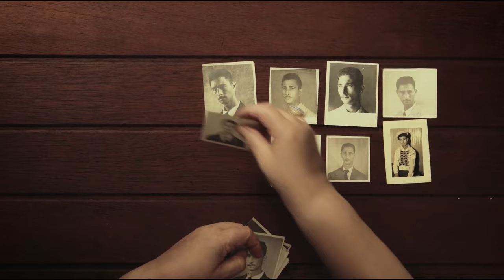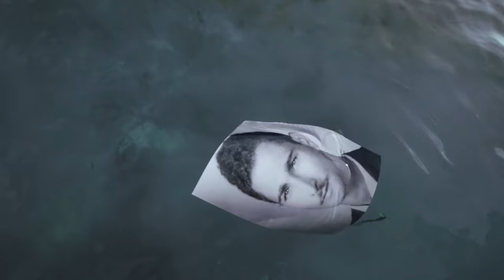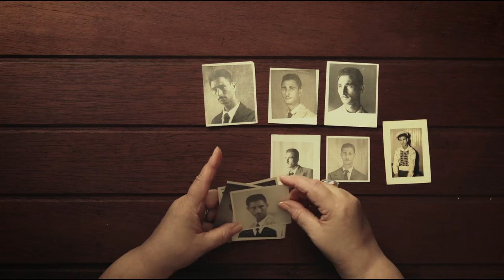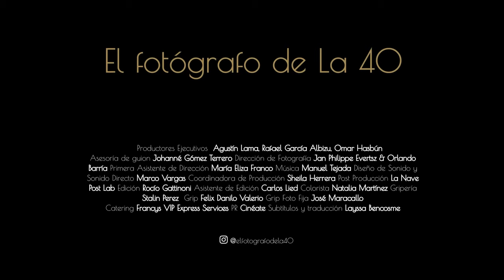El Fotógrafo De La 40: Una Película Que Nos Descubre A Los Protagonistas De Una Época Oscura En RD.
El Fotógrafo de La 40" revela la historia del fotógrafo Pedro Aníbal Fuentes Berg y las fotografías que realizó en la cárcel clandestina conocida como "La 40", un trágico centro de torturas creado durante la dictadura de Rafael Leónidas Trujillo (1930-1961).